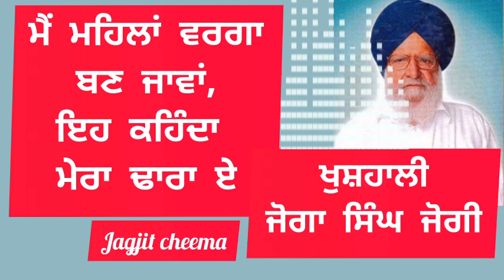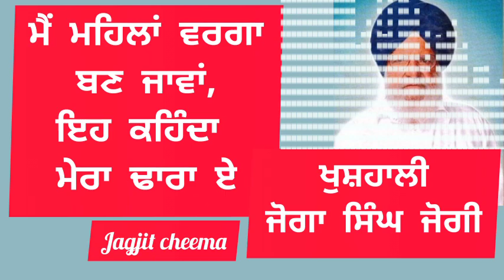khushali ( ਖੁਸ਼ਹਾਲੀ ) joga singh jogi kavishri